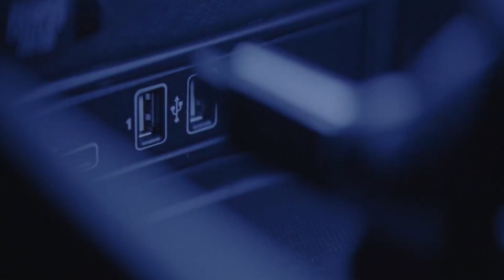The Batman | Venom: Let There Be Carnage Official Trailer Style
Happy Halloween! Enjoy this banger edit of The Batman, set to Venom: Let There Be Carnage's trailer music.